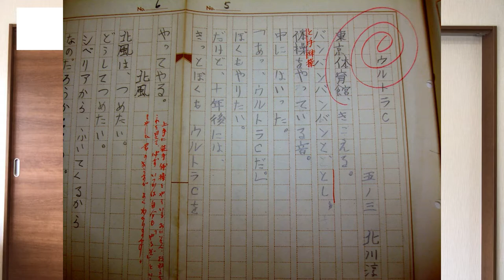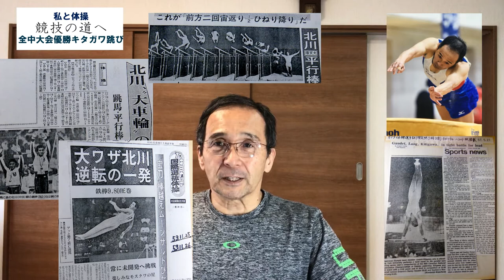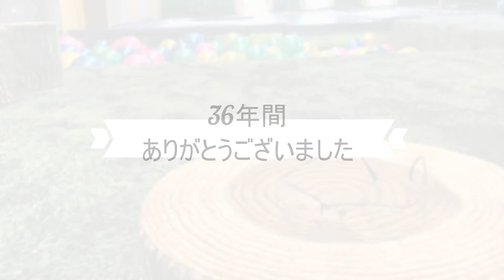北川淳一最終講義完成ver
多くの方々のご協力の下、国立大学法人 鹿屋体育大学で36年勤め、無事定年退職することが出来ました。9歳から始まる体操三昧の人生56年、多くの思い出がありますが一部を最終講義としてオンラインで語ってみました。後半は、2時限目として「手作り体育」の実技を講義しました。
　大学授業の90分では長いので、60分にまとめました。宜しくお付き合い下さい。　北 川 淳 一